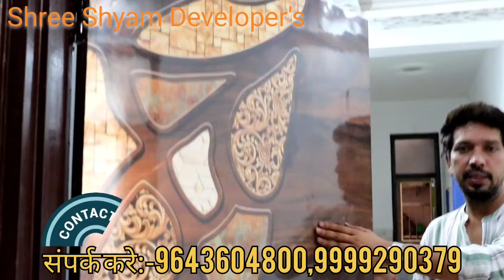दिल्ली में घर 7,000/माहिना में।1bhk flat sale in delhi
दोस्तों मैं आपको लेकर आया हूं आपको सपने वाला घर मेट्रो के पास हाईवे के पास स्कूल के पास हॉस्पिटल के पास कॉलेज के पास पारक मंदिर चौड़े रोड के साथ गेट वाली सोसाइटी में।

SHREE SHYAM DEVELOPER'S

SHREE SHYAM DEVELOPERS
C-140,SLF VED VIHAR,
GHAZIABAD
201102
INDIA.

umang real estate company in Faridabad
plots in Delhi NCR
plots in Delhi and NCR on cheapest
greater Noida
Noida map
map
greater Noida map
vashundhararealproppvtltd
greater Noida
Noida map
map